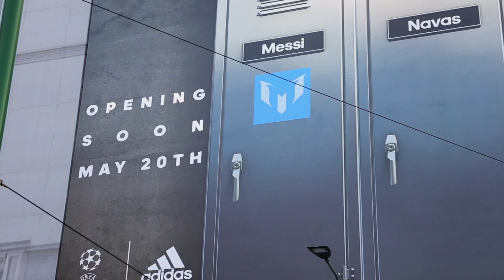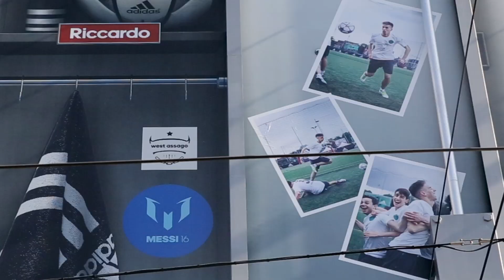adidas - armadietti - Darsena Milano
youmark.it - Italian Version